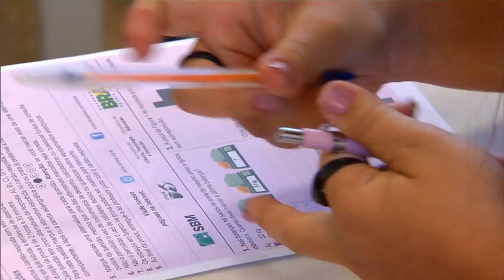Começa primeira fase da Olimpíada Brasileira de Matemática das Escolas Públicas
NBR NOTÍCIAS - 02.06.15: As provas da primeira fase da 11ª Olimpíada Brasileira de Matemática das Escolas Públicas (Obmep) foram realizadas nesta terça-feira (2). A Olimpíada é dirigida aos alunos do 6º ao 9º ano do ensino fundamental e do ensino médio das escolas públicas municipais, estaduais e federais, que concorrem a prêmios de acordo com a sua classificação nas provas. Em 2014, mais de 46,7 mil escolas participaram da competição.